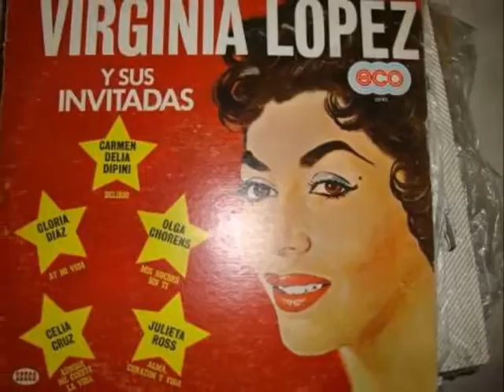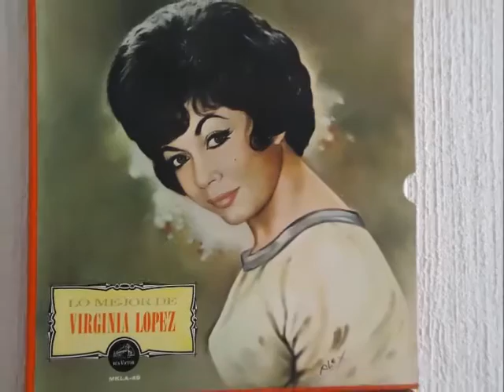Virginia López Mascotita Colección Lujomar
Virginia Lopez
Esta exquisita cantante puertorriqueña, que copó toda una época con sus dulces melodías, que se constituyó en una preciosa dama dedicada a la interpretación del bolero, fue bautizada como Dolores Virginia Rivera García nació un 29 de noviembre de 1928 en Brooklyn, Nueva York, entre las calles 34 y West Side, Estados Unidos, conocida universalmente como Virginia Lopez. Su infancia transcurrió feliz en el seno de una familia puertorriqueña, muy “chapada a la antigua”, respetuosa de sus profundas tradiciones impuestas por lo que significaba el respeto y la buena educación dentro de sus componentes, quienes ejercieron tal legado con una verticalidad religiosa, anteponiendo el buen sentido común y la importancia de la familia ante cualquier otra circunstancia que pudiera perturbar lo que para ellos representaba su credo. A la par de la ferrea educación que recibía, ya a los cinco años comenzó a cantar no obstante que ello no era bien visto por quienes la tenían bajo su tutela. En estos menesteres siempre siguió la línea interpretativa de la inmortal Libertad Lamarque, que entonces era la cantante de moda, era la artista que más popularidad tenia en el ramo femenino, y esa preciosa infante, no obstante su corta edad, se aprendió los tangos que interpretaba la llamada “Novia de América” , interpretándolos la mozalbete de una manera singular y creando dentro de su circulo social toda una algarabía porque ya se sabía que estaba naciendo una artista, que estaban en presencia de una gran cantante en cierne. Introito: El Blog del Bolero.